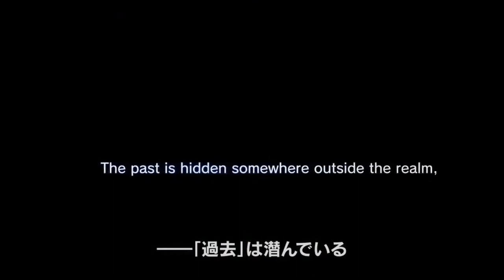Deep Down PS4 Trailer TGS 2013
Trailer Deep Down prezentowany na targach Tokyo Game Show 2013

Deep Down trailer presented at the Tokyo Game Show 2013